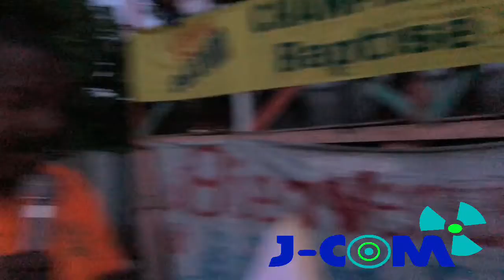A 100 tan, Maurice Léonce kontinye frape balon sou teren foutbol, Ann Gade